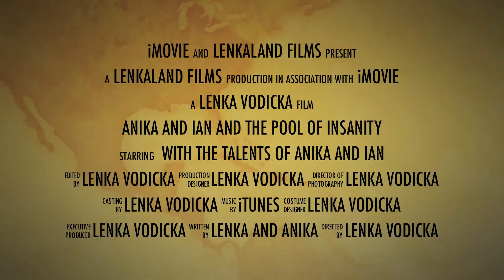Anika and Ian and the Pool of Insanity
Good times at the Ridge Resort in Tahoe